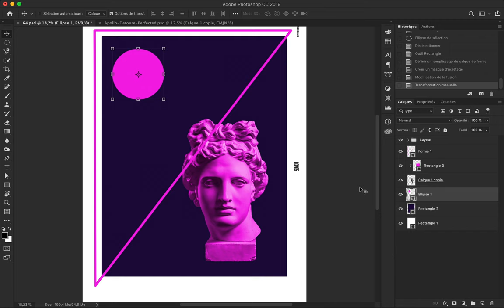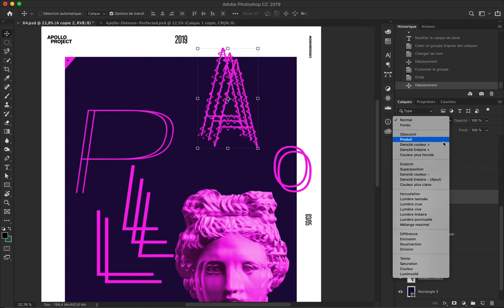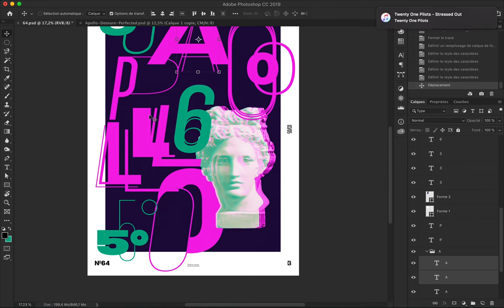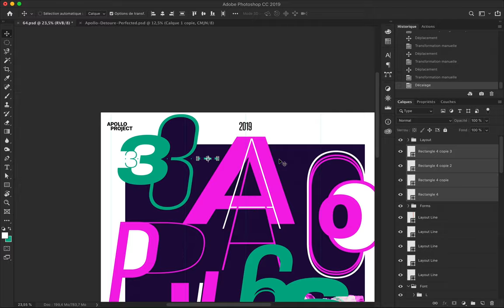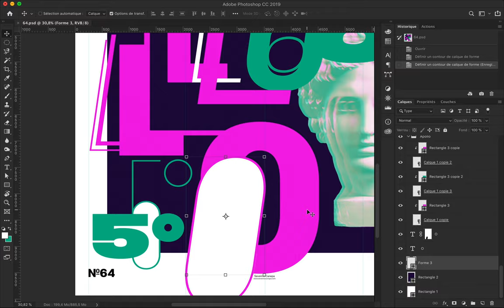Tripolar Speed Art Poster #64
Tripolar is a typographic poster design which features a cool color scheme. Dark purple as background, dark green mint and pink. These colors awesomely work together — according to me! — and Apollo's head fit it well with its light glitched colors.